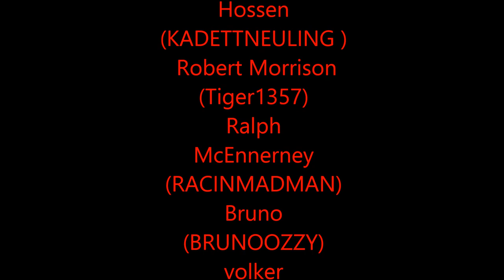MAoCDT ROADSTER AND CONVERTIBLE MEETING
ENJOYT THE VIDEO? REMEMBER TO LIKE AND SUPSCRIBE

HEY WELK0ME TO MY CHANNEL WHEN YOU ARE NEW ON IT IM  DOING  RACING GAME  VIDEOS WHAT IM DOING IN MY VIDEOS IS VINYLS,GLITCHES,BUGS,TROLLS,UPDATES,DRIFTING,LET´S PLAYS
TESTING,REVIEWS THINGS LIKE THAT

QUESTIONS?LOCK DOWN BELOW BE FOR YOU ASK
WHAT DO YOU RECORD WHIT? BANDICAM
WHAT IS YOUR SETINGS IN NFSW? MAX QUELETY
WHAT PC SCREEN DO YOU HAVE? SAMSUNG
WHAT PC DO YOU HAVE? MEDION
DO YOU HAVE A GRAPIK CART? GTX 660

INTRO
[Hard Dance] - Pegboard Nerds - Hero (feat. Elizaveta) [Monstercat Release]

OUR FACEBOCK FAN SITE AND WHERE I POST WHEN A NEW VIDEO IS OUT ON MY CHANNEL